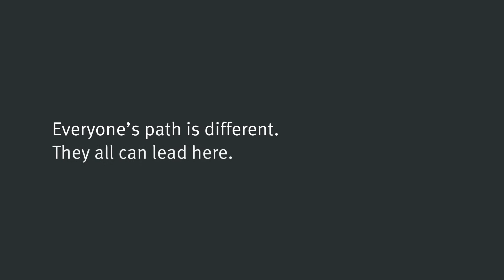RBC Wealth Management Your Path Women: Carrie's Path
How many female financial advisors do you know? RBC Wealth Management USA wanted to attract new talent to their business. We were honored to interview some of the firm’s most successful women advisors nationwide who share their stories as part of RBC’s initiative: “Everyone’s Path is Different.”